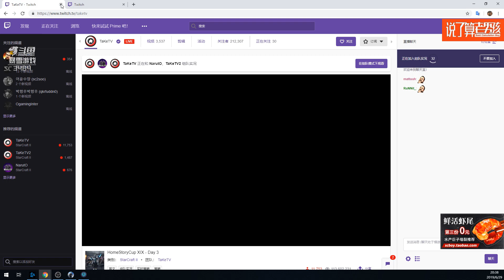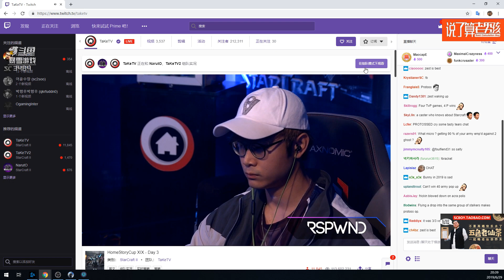6月29日第19届宅男杯淘汰赛(1)Bunny(T) vs Zest(P)